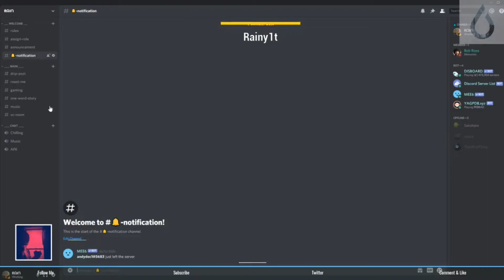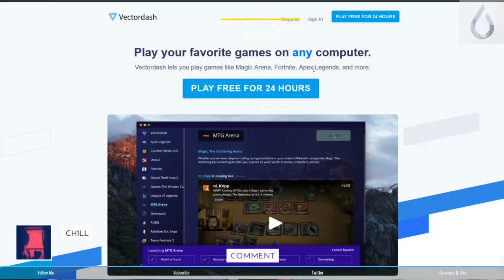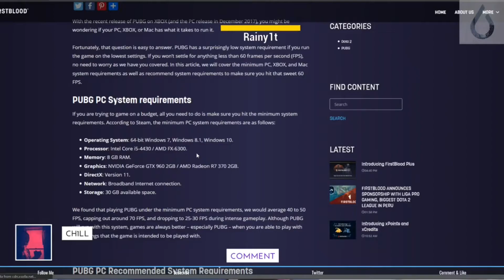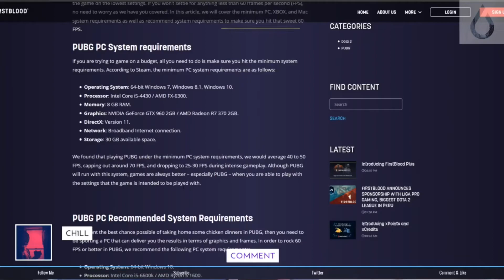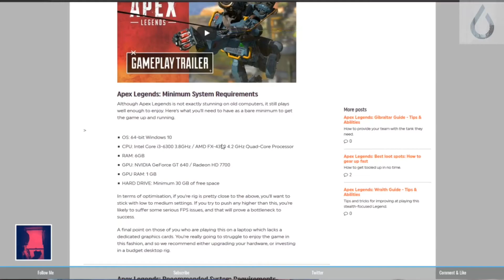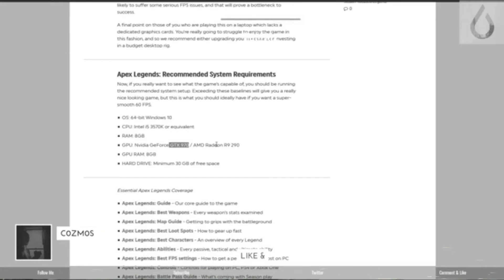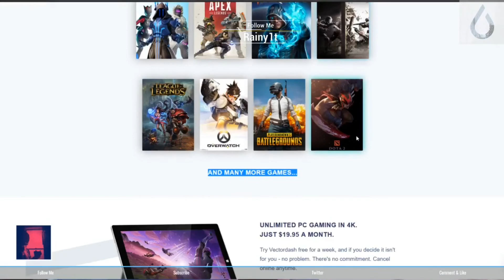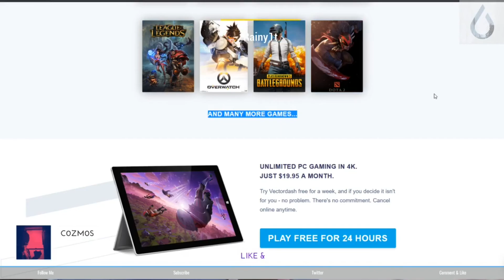4K Gaming Without Graphic Card ?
💿 DJ & Producer
C0ZM0S